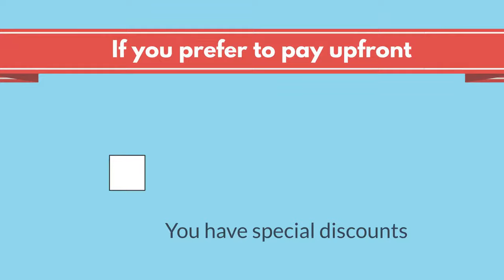Full-Stack Data Science Program Promotional Video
Magnimind Academy TV Presents - April 2020